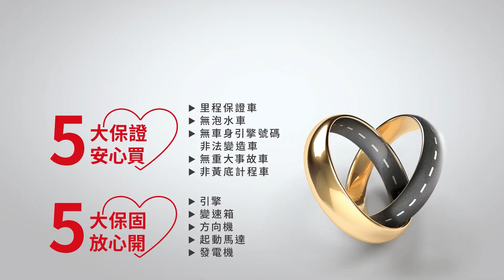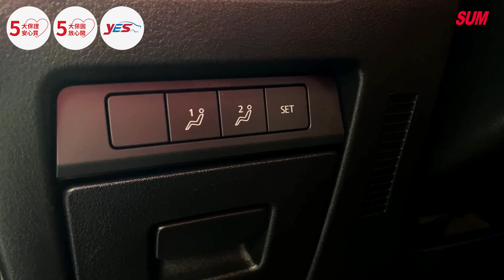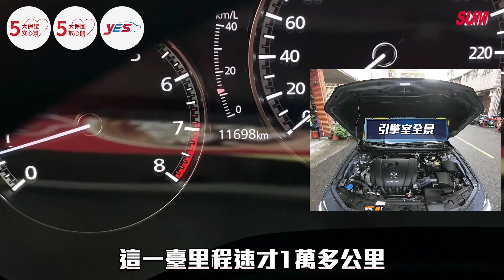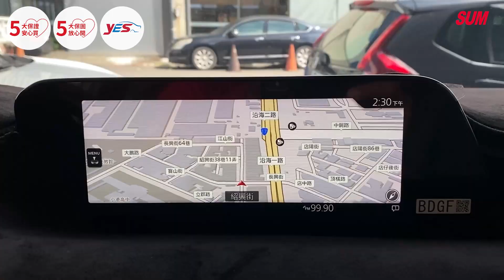【SUM中古車】MAZDA MAZDA 3 4D 2022年 ★全新小改款有全速域CTS~4D高階PLUS版有環景/電動椅/HUD，僅跑1萬，認證車原鈑件，原廠保固中可全額貸款★/高雄市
MAZDA MAZDA 3#SUM汽車網#二手車#五甲汽車
車商資訊：SUM五甲汽車
LINE：ck690709
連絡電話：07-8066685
車輛資訊：2022 MAZDA MAZDA 3 4D
車輛售價：82.8萬
車輛所在：高雄市小港區沿海一路397-1